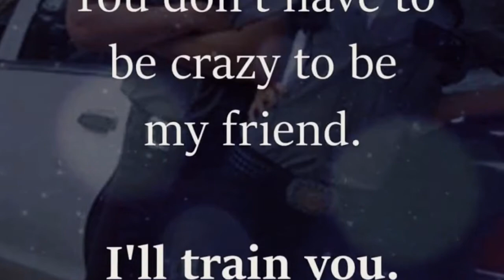0FB11333 33F8 4A17 A9C6 96BD326395C0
Things to do in the desert on snow days.